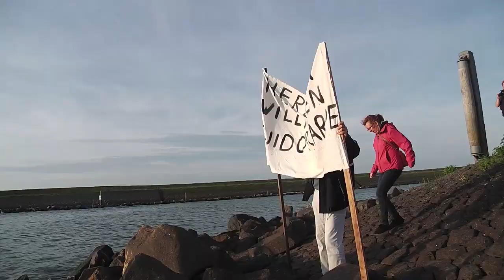Segeln: Meet & Greet in Stavoren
herunterladen. Weitere Infos und viele weitere Videos findet ihr außerdem Viel Spaß damit !!